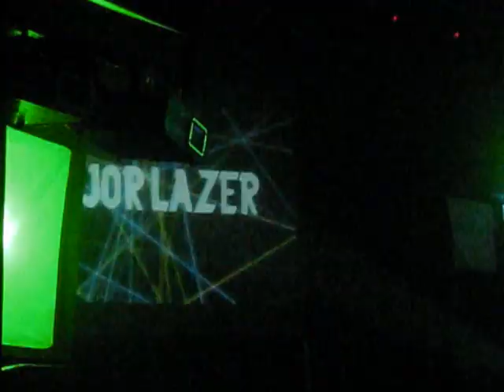MAJOR LAZER Soundsystem - Diplo, Skerrit Bwoy made Stockholm GO MAD (4.45)!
2 sep @ Debaser, Medis, Stockholm -09
Skip to 1.37 if don't wanna c the intro!
At 4.45 Stockholm is going crazy.
Sorry Skerrit Bwoy they interrupted ur dagga session.

Songs:
When U Hear The Bassline - Major Lazer feat Ms Thing
Pon De Floor - Major Lazer feat Vybz Kartel